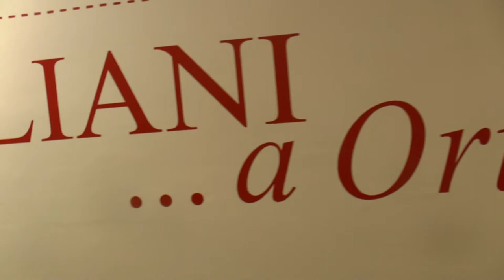a matita? Omar Galliani trailer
Il film di Fulvio Wetzl è una full-immersion nella creatività e straordinaria manualità dell'artista emiliano Omar Galliani, inimitabile disegnatore